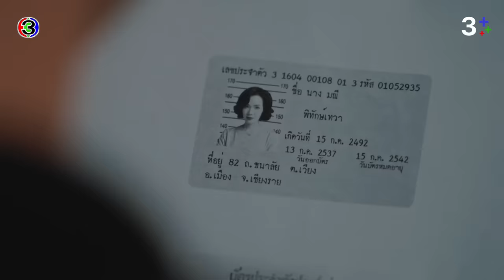FIN | ฉันจะกลับบ้าน | ขวัญฤทัย EP.8 | 3Plus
บทประพันธ์ : เก้าแต้ม
บทโทรทัศน์ : จิระวิทย์ สมบัติศิริ
กํากับการแสดง : ยุทธนา ลอพันธุ์ไพบูลย์
ผู้ผลิต : ธิติมา สังขพิทักษ์ บริษัท ฟิล กู๊ด เอ็นเทอร์เทนเม้นท์ จำกัด